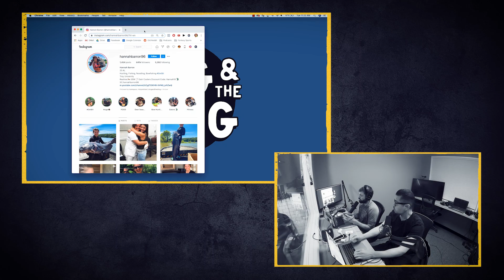KATS Talks with Noodling Queen Hannah Barron